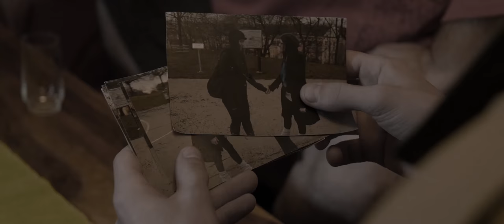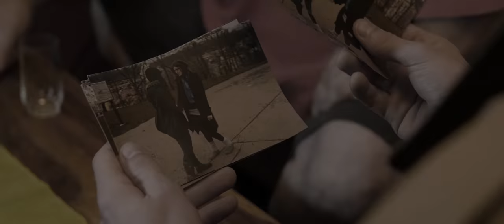Padlý anděl - detektivka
Soutěžní snímek do soutěže Artur, únor.
Zadání: detektivka, toustový chléb.